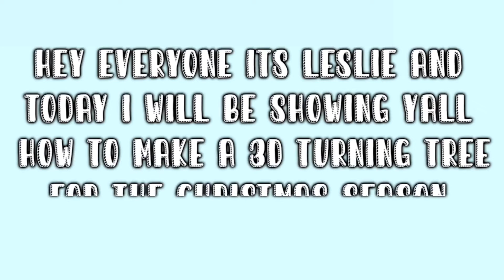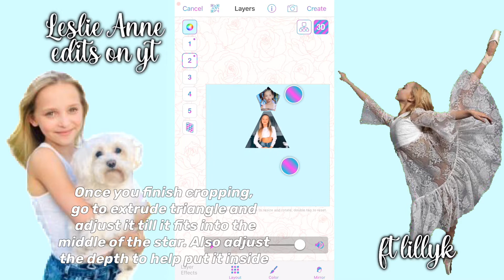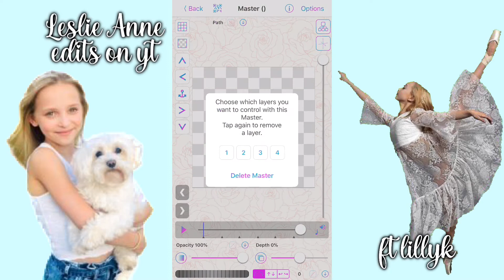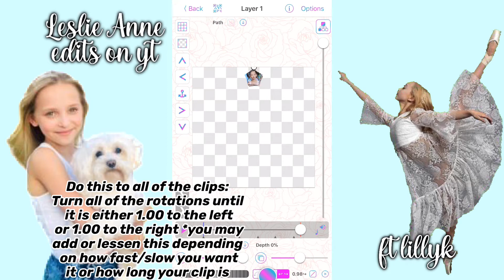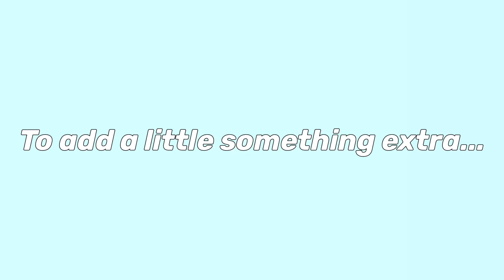3D Christmas tree on videostar | Leslie Anne edits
Hey yall! Sorry for a late upload but i hope you guys like this tutorial. This has become one of my favorite effects to use, and i think that it is really cool and unique especially for Christmas!

About me:
Hi I’m Leslie! I am 14 years old from the Philippines and I’m a videostar editor. I’ve been editing videos for about a year, and I don’t plan on stopping! I also love to dance, sing and bake.